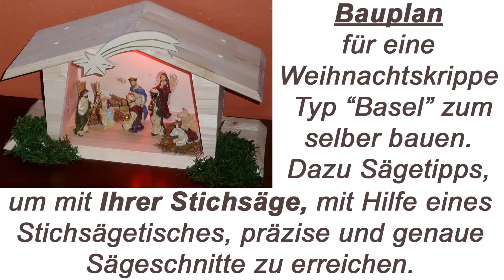Weihnachtskrippe aus Holz mit Stichsägen von Festool Hilti selber zugesägt- Werkzeug siehe ebay Link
Neu 012S, den günstigen Sägetisch auf amazon und ebay kaufen

Weihnachtskrippe Bauanleitung als Weihnachtsgeschenk.

Stichsägetisch für Holz als Hilfe zum Bau von einer Krippenlandschaft, Weihnachtskrippe, Krippe, Krippenbau, Modellbau, Krippenbauer, Weihnachtsfiguren
Weihnachtskrippe Bauanleitung als Weihnachtsgeschenk. Mit Tipps zum selber bauen, exakte Sägeschnitte mit der Stichsäge und dem Trenn-Biber Stichsägetisch anstelle von Kreissäge, Kappsäge Bandsäge.